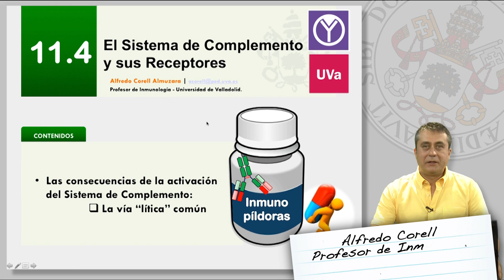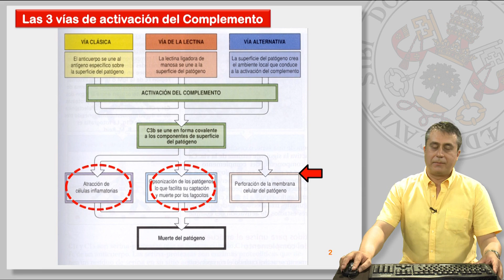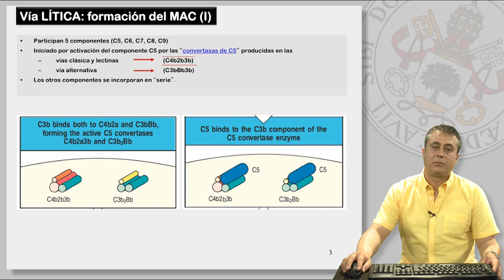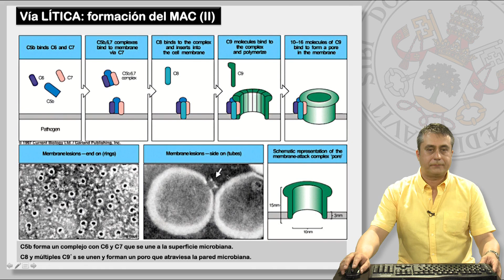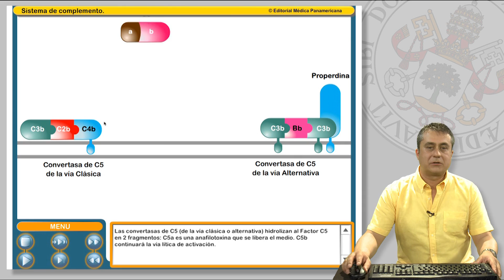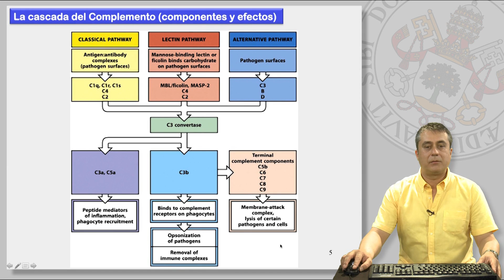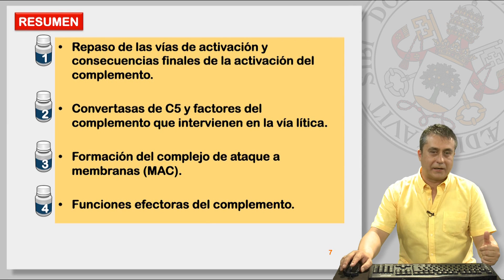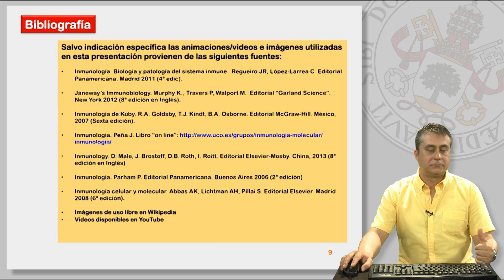11.4 EL SISTEMA DE COMPLEMENTO Y SUS RECEPTORES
11.4 EL SISTEMA DE COMPLEMENTO Y SUS RECEPTORES.

Contenidos:
* Las consecuencias de la activación del Sistema de Complemento.
     - La vía "lítica" común.